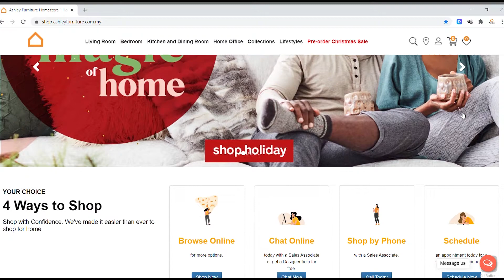Celebrate CNY with great comfort with high quality furniture!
In the new year, let us usher in a new beginning and enjoy a moment of comfort and relaxation with your family.
Buy our high-quality furniture at great prices!
Ashley Furniture HomeStore Suria Inanam